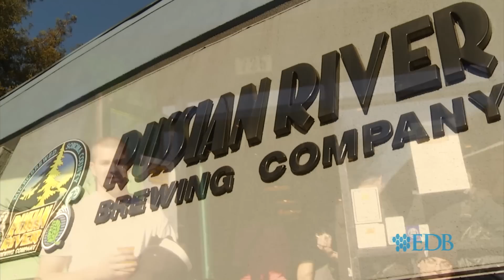Pliny the Younger Release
Russian River Brewing Company releases Pliny the Younger, a triple IPA, once a year in February. The IPA, which has been ranked the best beer in the world, attracts thousands of tourists from all over the world.

Sonoma County EDB staff were on hand to interview Natalie, owner of Russian River Brewing Company, and tourists about the 2013 release of Pliny the Younger. The EDB found that tourists who come to the annual release contribute over a million dollars to the local economy.

The final report on the tourism impact of the Pliny the Younger release and the economic impact of the entire craft brewing industry for Sonoma County can be found at the Sonoma County EDB